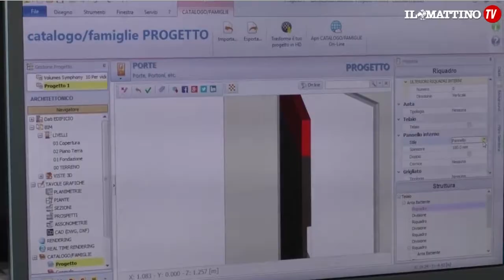#03 - Antonio Cianciulli parla della nuova sede di ACCA ai microfoni de "Il Mattino" pt.2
ACCA apre le porte ai giornalisti de "Il Mattino" , la seconda parte di un reportage realizzato  dopo il trasferimento dell'azienda nella nuova avveneristica struttura di Bagnoli Irpino avvenuta nel Gennaio 2017